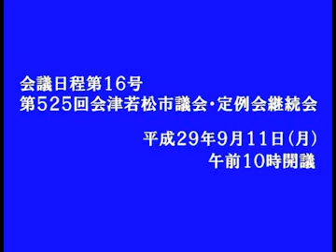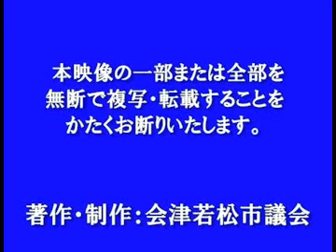平成29年９月定例会 ９月11日 原田 俊広議員